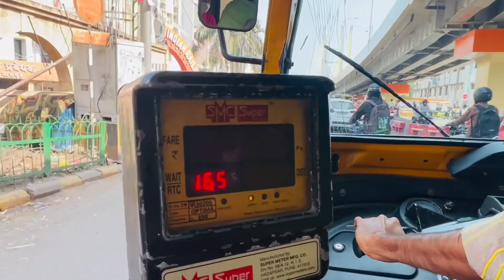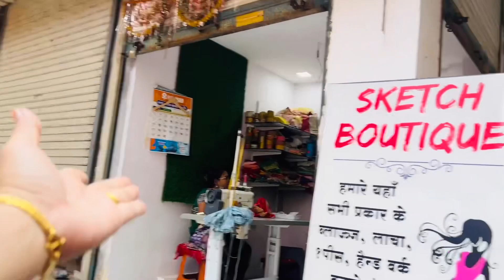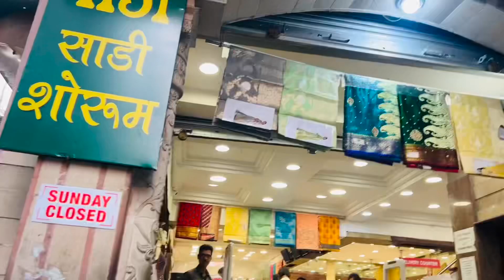ท่องเที่ยว ซ็อปปิ้ง ตลาดอินเดีย 🇮🇳เมืองนาคปูระ Trip Nagpur India II PARADEE FARM